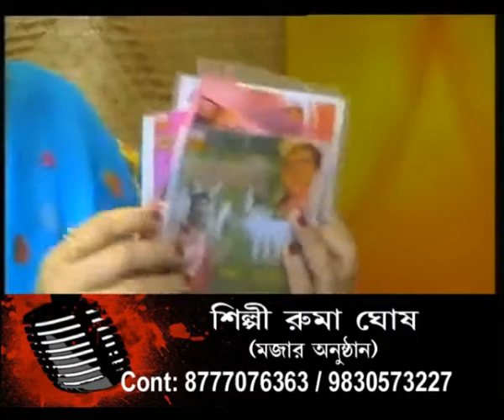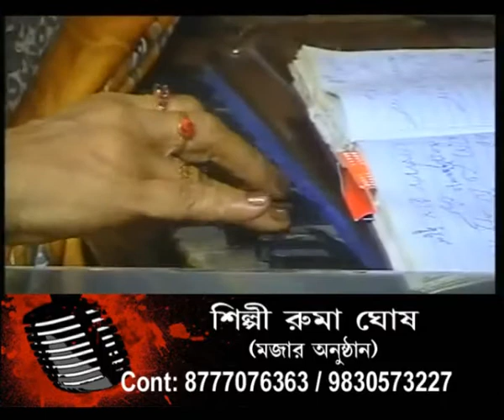RUMA GHOSH SINGER CHANNEL VISION LIVE 03 07 09 45MIN